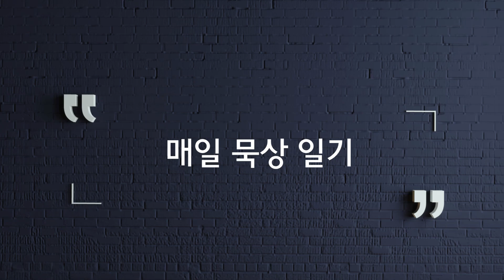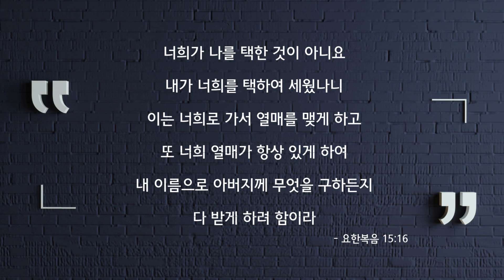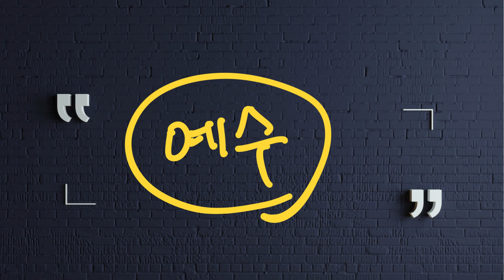열매 맺게 하시는 하나님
역대기하 30장, 스가랴 12장, 요한계시록 16장, 요한복음 15장